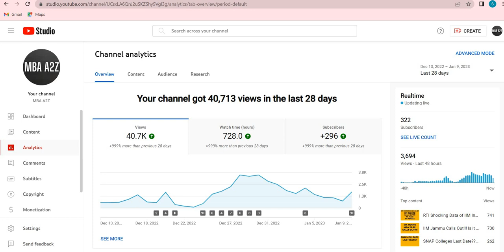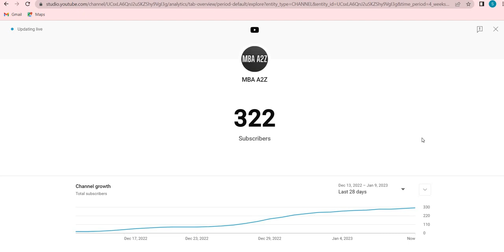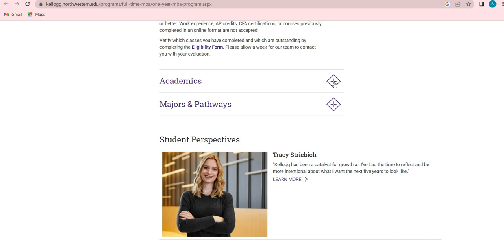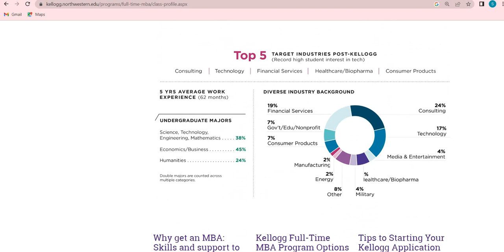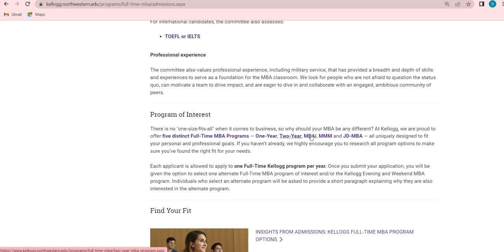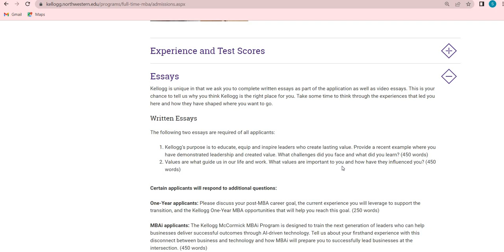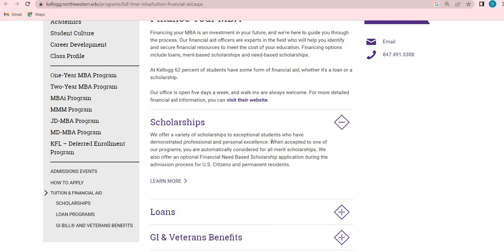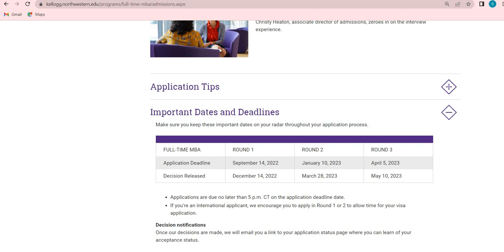One Year MBA at Kelloggs School of Management GMAT Score 720 Avg Package 1.5 Cr